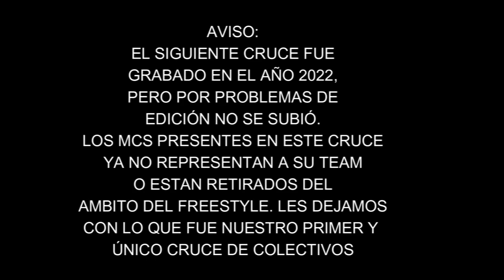HACHE 🇻🇪 (MDR) VS CUTY (RPK) - OCTAVOS - MAGDALERAP - CRUCE DE COLECTIVOS 2022